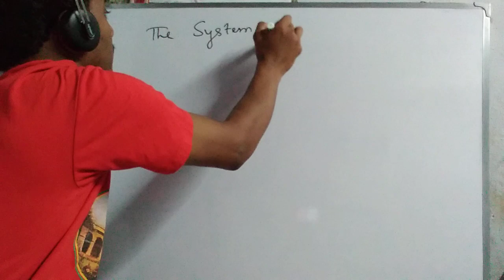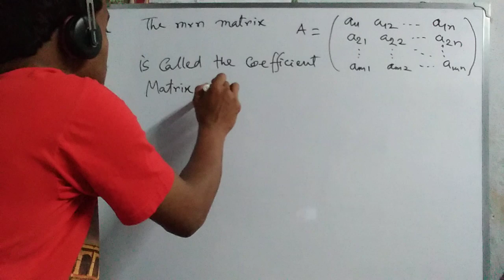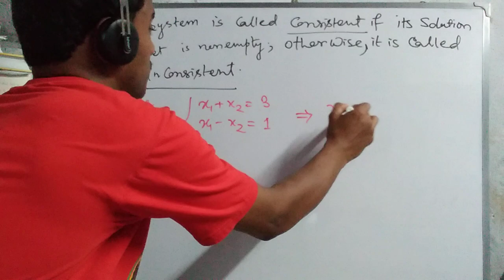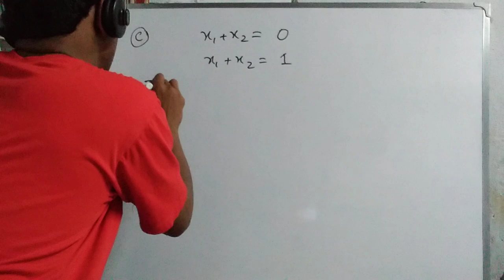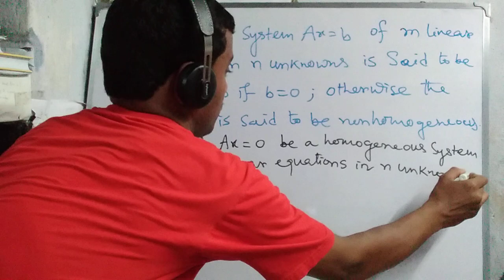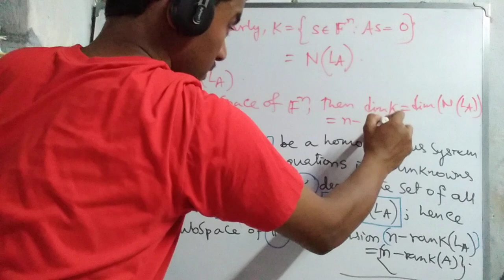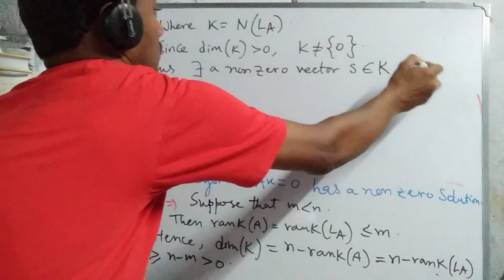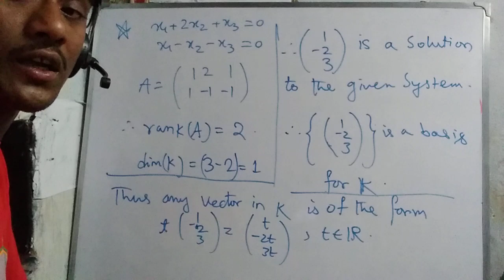System of Linear Equation...Consistent Or Inconsistent...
System of Linear Equation...
Consistent System of Linear Equation...